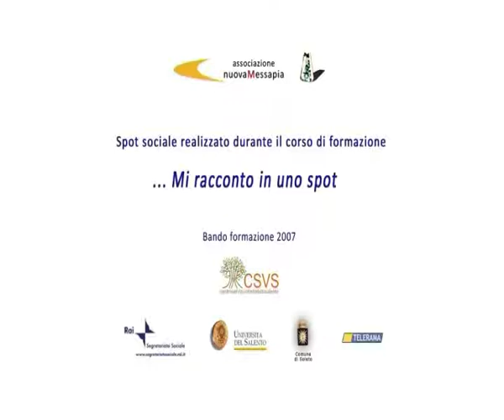noi capolavori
Spot di Alfredo Melissano (nuovaMessapia)